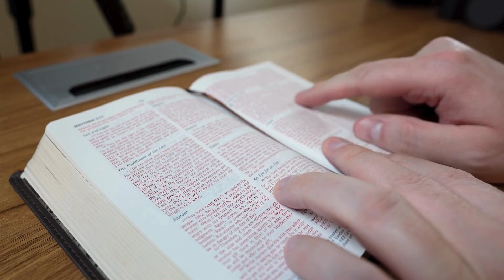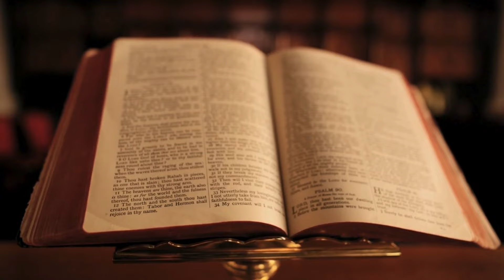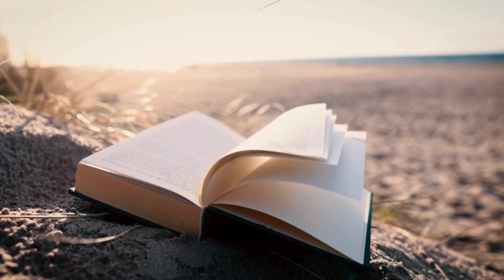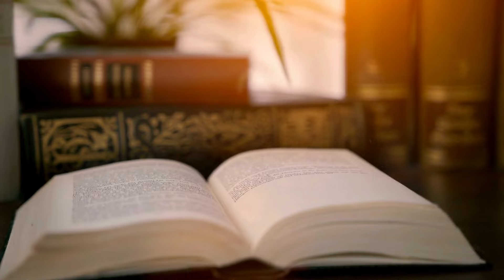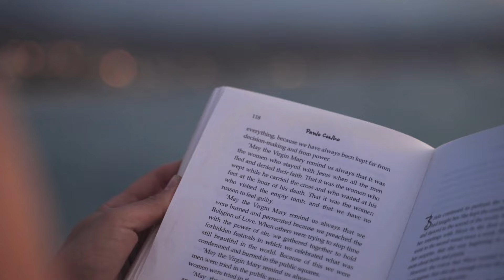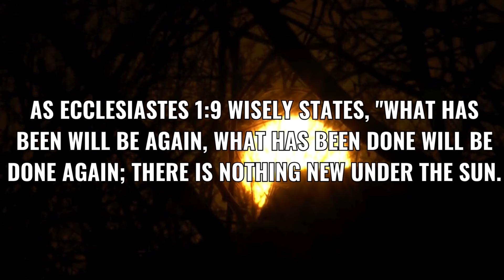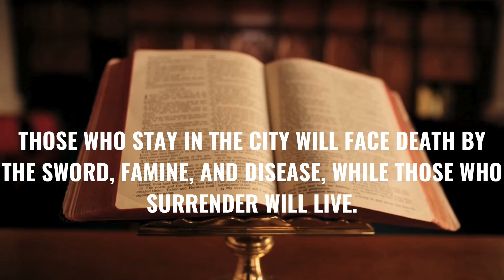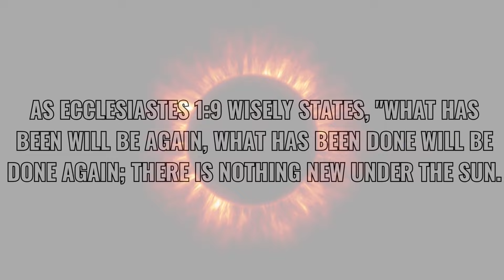LIVE: 2024 Total Solar Eclipse (April 8, 2024) NASA Issues Urgent Warning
NASA Issues Urgent Warning Ahead of the 2024 Solar Eclipse

Picture the sky suddenly darkening in the midst of daylight, as the sun disappears behind the moon, spreading an eerie twilight over the landscape. Witnessing a total solar eclipse is like experiencing nature's grandest spectacle, a rare event that leaves an indelible mark on those lucky enough to see it. On April 8th, 2024, history will be made as a total solar eclipse sweeps across North America, enveloping parts of Mexico, the United States, and Canada in an extraordinary daytime darkness.